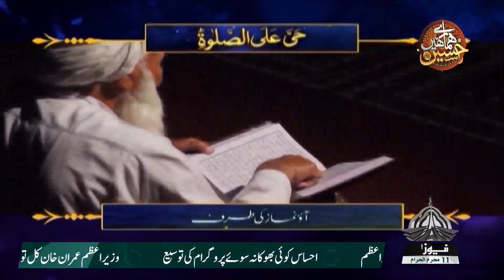MUHARRAM PROGRAM HUMARAY HAIN HUSSAIN 19 08 2021